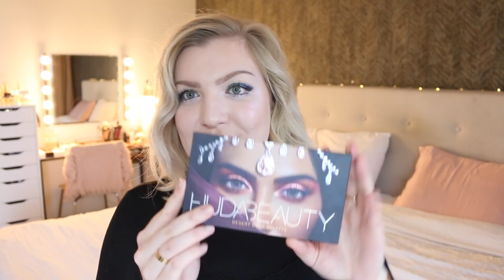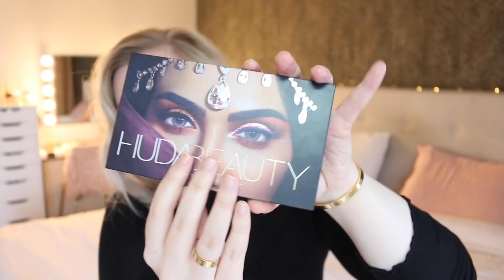GROTE KANS DAT IK GA HUILEN + €130 AAN OOGSCHADUW | Likes/dislikes oktober '17 | Vera Camilla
Van goedkope tot dure make-up... Alles wat ik in oktober testte en hartstikke goed of super slecht vond.

In deze video zie je onder andere Huda Beauty Desert Dusk, Catrice en Essence make-up, NYX Jumbo Eye Pencil Milk, Kat Von D en meer!

Welkom op mijn kanaal! Mijn naam is Vera Camilla en ik maak video's over beauty, met soms ook wat fashion en lifestyle en dat alles met een persoonlijk tintje. Ik ben dol op make-up, het maken van looks, reviewen van producten én dat alles vastleggen. Enjoy!